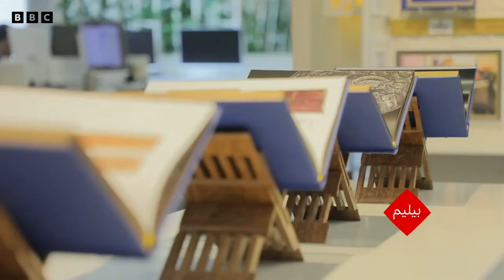تورکی خلقلر اوچون اۉرته‌لشتیریلگن تیلگه احتیاج بارمی؟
اۉزبېکستانده فیزیک و فیلسوف عالِم بختیار کریم ییللردن بېری تورکی خلقلر اوچون یگانه‌ اۉرته‌ تورک تیلینی یره‌تیش غایه‌سینی ایلگری سوریب کېله‌دی.  اونگه کۉره‌، تورکی خلقلر نینگ برچه‌سی اوچون مشترک بۉلگن سۉزلرنی ییغیب، اۉرته‌ تورک تیلینی یره‌تیش و حیاتگه تطبیق اېتیش اوشبو خلقلر اوچون جوده‌ کۉپ قولیلیکلرنی یره‌ته‌دی. اما، اۉشه‌ندن بویان اۉرته‌ تورک تیلینی یره‌تیش غایه‌سی طرفدارلری و قرشیلری اۉرته‌سیده بحث و مناظره‌لر تینمه‌یدی. مذکور غایه‌گه قرشی بۉلگنلر ۱۲-عصرده سلا‌ویان تیللرینی اۉرته‌لشتیریش موفقیتسیزلیککه اوچره‌گنینی دلیل کېلتیریب، تورکی تیللرنی هم صنعی روشده اۉرته‌لشتیریب بۉلمسلیگینی تأکیدلشه‌دی. گُلسېور زمان بختیار کریم بیلن اوچره‌شگن و اوندن بوگونگی کمپیوترلشگن زمانده اۉرته‌لشتیریلگن تیلگه قنچه‌لر ضرورت بار، دېب سۉره‌گن